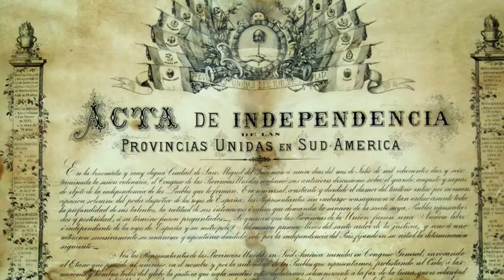Spot 9 de Julio